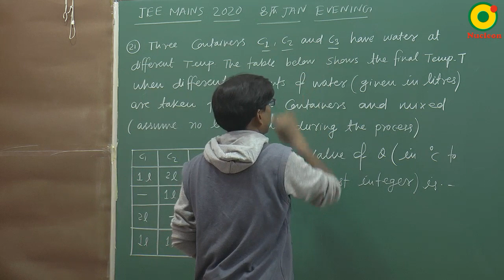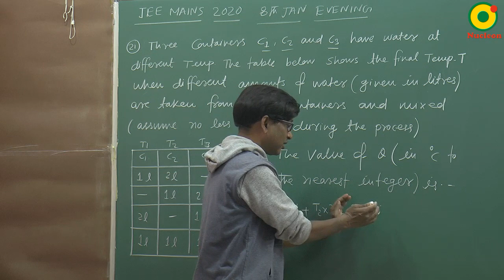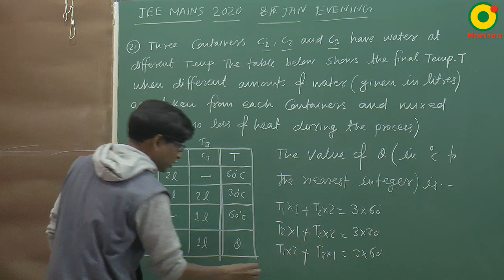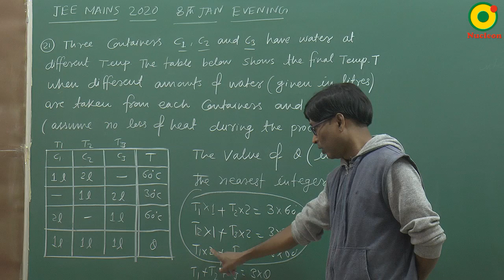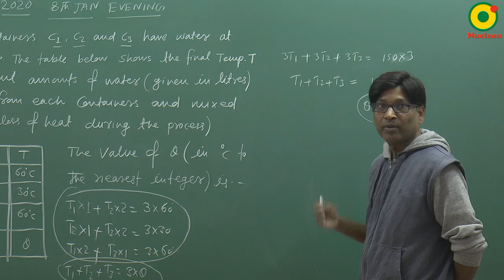JEE MAIN 2020 Calorimetry 02 (8 Jan S2) By SSI Sir B.Tech IIT Delhi